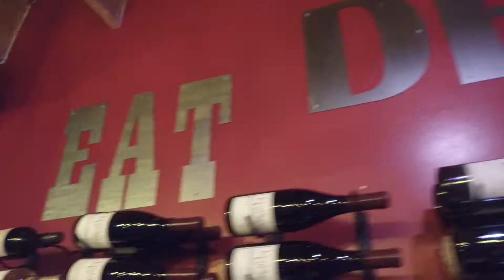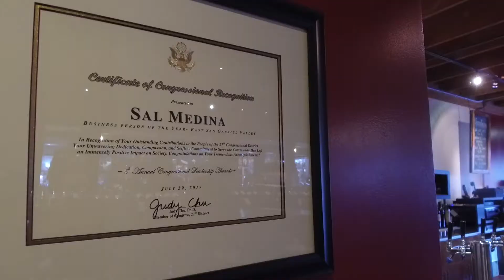The Costantino Group: Packing House Wines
Packing House Wines

Starting off in 2007 as a simple wine merchant, Sal Medina and his team have transformed Packing House Wines into a full-fledged wine and dine experience. Located in the Claremont Packing House this bar & bistro specializes in pairing wonderful foods with an assortment of their domestic and international wines.

Buying a Southern California Home? Search All Homes For Sale